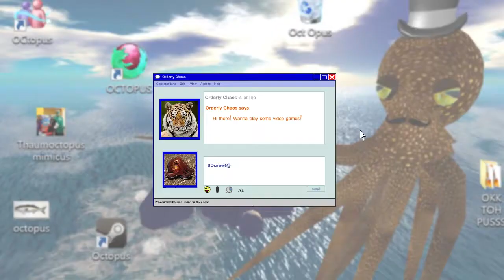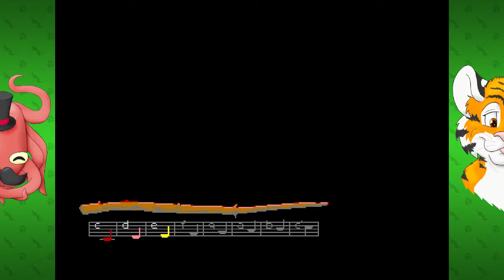Loom (Amiga) - Part 1: Goose Pond - Octotiggy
Ah yes, Chaicoffeeski's famous ballet, Goose Pond.

Loom is a 1990 fantasy-themed graphic adventure game by Lucasfilm Games. The project was led by Brian Moriarty, a former Infocom employee and author of classic text adventures Wishbringer (1985), Trinity (1986), and Beyond Zork (1987). It was the fourth game to use the SCUMM adventure game engine, and the first of those to avoid the verb–object interface introduced in Maniac Mansion.

A departure from other Lucasfilm adventure games in many senses, Loom is based on a serious and complex fantasy story. With its experimental interface, it eschewed the traditional paradigm of graphical adventures, where puzzles usually involve interactions between the game character, the environment, and items the character has in their possession.

Loom's gameplay centers instead around magical four-note tunes known as "drafts" that the protagonist, Bobbin Threadbare, can play on his distaff. Each draft is a spell that has an effect of a certain type, such as "Opening" or "Night Vision." Some drafts can be reversed by playing their notes backwards, so the "Dye" draft played backwards becomes "Bleach," while others, such as the "Terror" draft, are palindromes (e.g. C–E–E–C) and so cannot be reversed in this manner.

Bobbin can learn drafts by observing an object that possesses the qualities of the desired draft; for example, by examining a blade while it is being sharpened, Bobbin can learn the "Sharpening" draft. When the game begins, Bobbin is only able to play drafts using the notes C, D and E, limiting his ability to reproduce more powerful drafts. As the game progresses and additional notes become available, so his ability to play new drafts increases.

The game can be played at three difficulty levels, each differing in how clearly the notes being played are labeled. For example, the "Standard" level indicates the notes on a scale below the distaff, while the "Expert" level shows no notes and must be played by ear. In the original release, expert players are rewarded with a cutscene that does not appear for the other two difficulties. The later CD-ROM release, however, shows an abridged version of this scene to all players.

Loom was originally published for DOS on floppy disk with 16-color EGA graphics in May 1990. This version was soon after released on the Amiga, the Atari ST, and Macintosh.

Computer Gaming World gave it a Special Award for Artistic Achievement as part of the magazine's Game of the Year Awards, stating that Loom's colors, "mesmerizing special effects," soundtrack, and user interface combined to make it "a work of art."
Scorpia of Computer Gaming World approved of the game's graphics and gameplay, but said that "as an adventure game, it is just too lightweight." She stated that the game was impossible to fail, with very easy puzzles, but that the linear gameplay resulted in no freedom of movement. While praising the story, Scorpia wished that Lucasfilm would have given it an "epic treatment" instead of Loom's simplicity. Game Rankings gives Loom a combined rating of 75% based on six professional reviews. The most often repeated criticism of Loom is its relatively short length.

Loom (video game). (2015, December 4). In Wikipedia, The Free Encyclopedia.